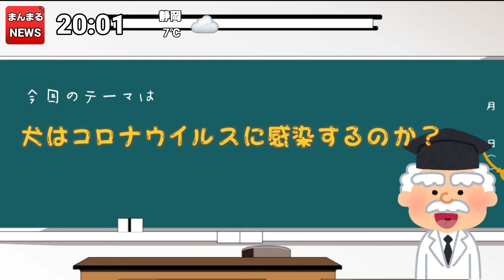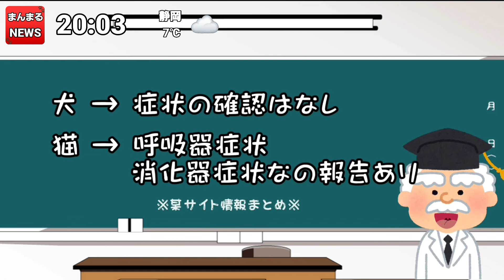【緊急】大変な事が起きています…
再び感染者が増加しているコロナウイルス‼️
【自分のペットはコロナウイルスに感染するのか❓】
ペットを飼ってる方なら、1度は気にした事があるかと思います。
その事について、簡単にですが調べてみました🤗